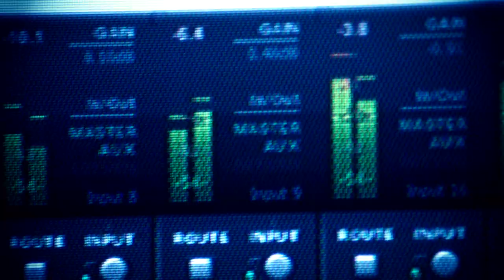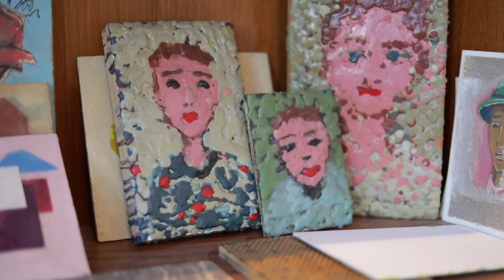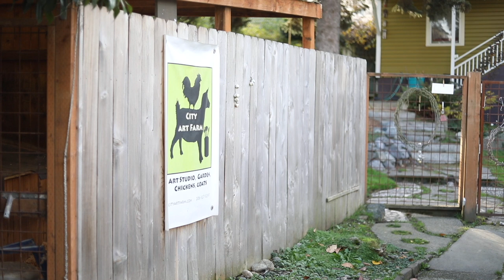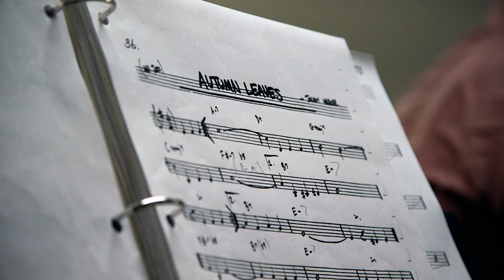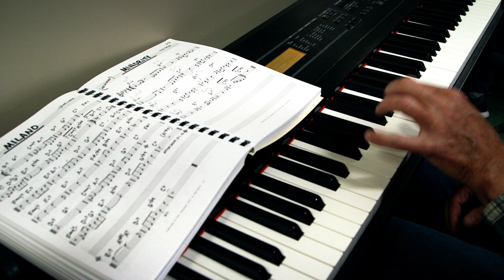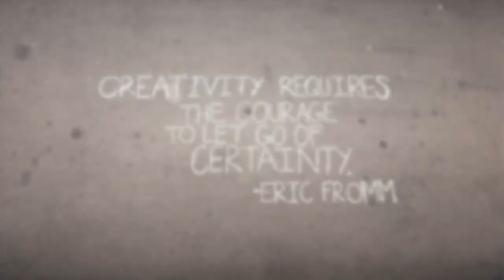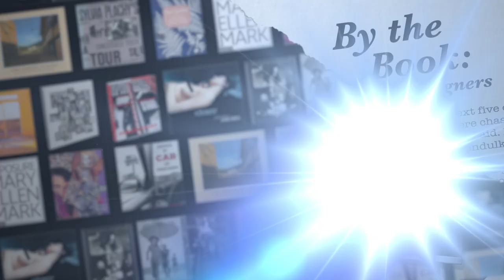From sculpture to jazz to "rage rawk," creative opportunity explodes on Art Zone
Art Zone returns with an inside look into artist Joan Engelmeyer's creative philosophy that living life and making art are one and the same. Erik Hanson, founder and executive director of Jazz Night School, talks about his start-from-scratch music academy and its extraordinary students. The band Bearaxe delivers an electrifying performance, shaking the Georgetown Stables with their original songs: "The Final Fade" and "Heroine." Founder of Seattle Art Source, Sarah Hurt, curates a festive calendar that'll help you with your holiday shopping list. Finally, Art Zone congratulates Seattle Opera on the upcoming grand opening of its state-of-the art new home, which includes three multi-purpose studios and storage for 50,000 props.